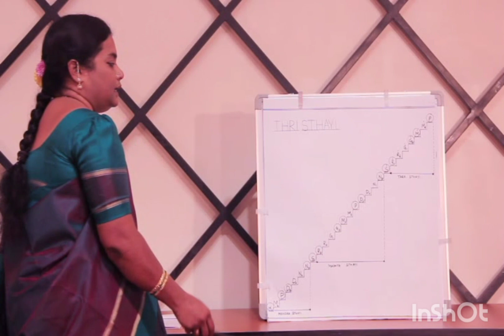Lesson - 29 || Dwadasa Swarasthanamulu ||SRJ Music Smart Classes